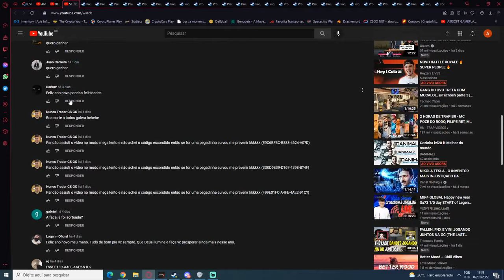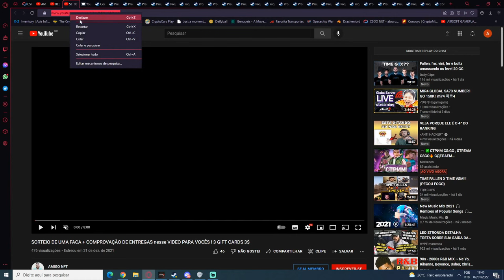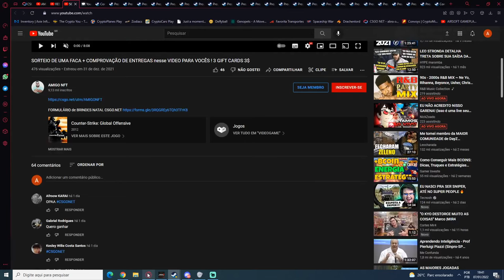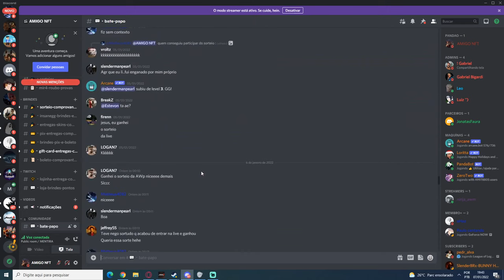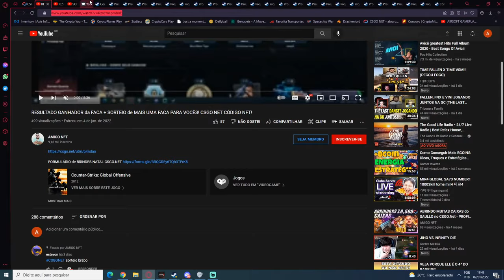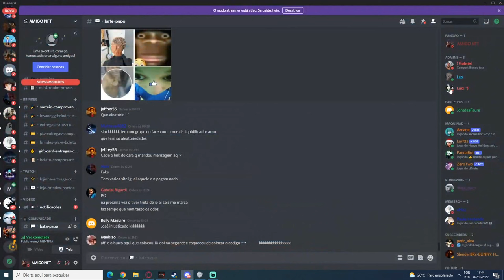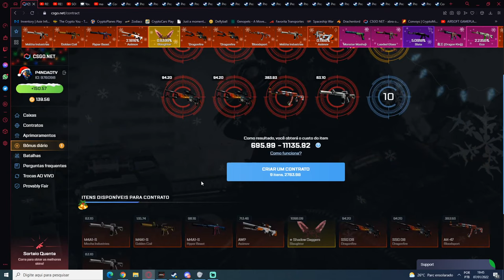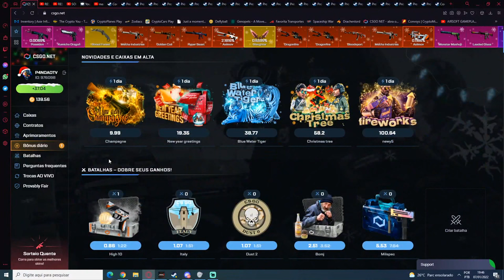RE-SORTEIO de 2 FACAS para 2 INSCRITOS + DROP de $800 com 7$ no CSGO.NET